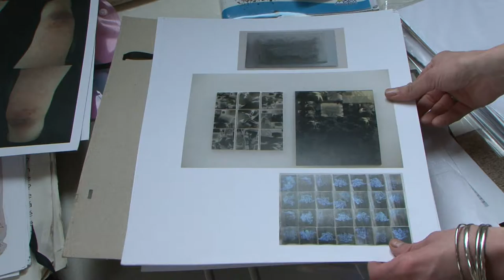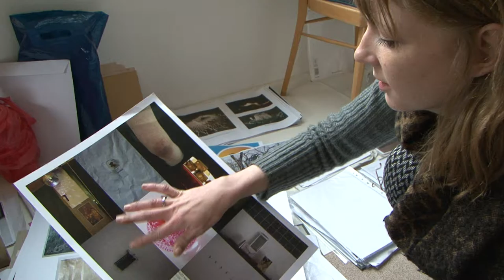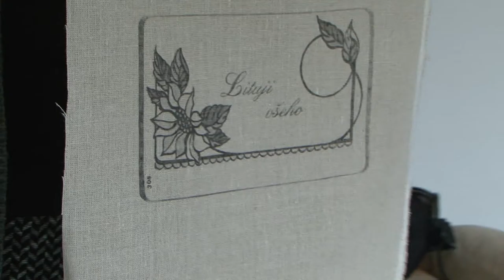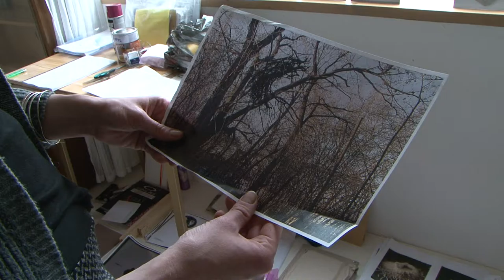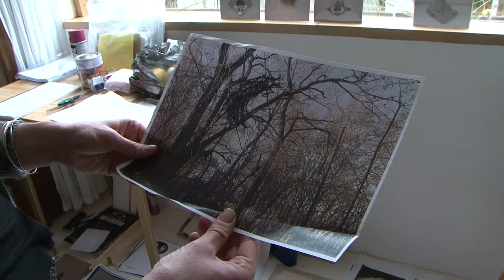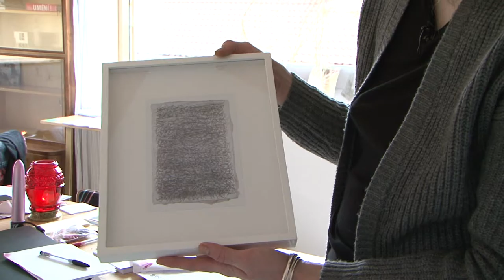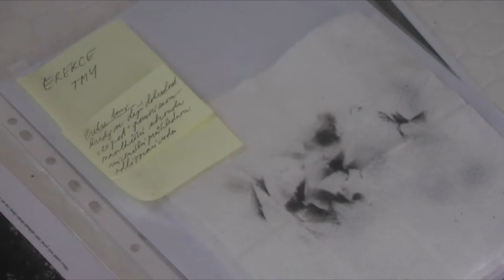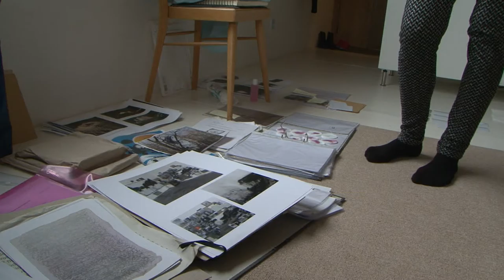AiC Česká Bříza heARTbreaker 2015 | Kristina Láníková | project: Krátké dějiny zraňování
Stabilní autonomní zóna heARTbreaker zatím funguje tak, že při prvním  vkročení alespoň dočasně odstraní pocit beznaděje.

Kristina Láníková (nar. 1988) studuje v Ateliéru kresby Jiřího Petrboka na Akademii výtvarných umění v Praze. Vydala básnické sbírky Opatření na noc (KLaNGundKRaCH  2014) a Pomlčka v těle (Fra 2015). Hraje v hudební skupině Mooncup Accident.